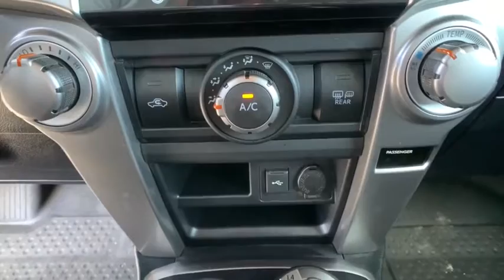2020 Toyota 4Runner Carson City, Dayton, Reno, Lake Tahoe, Carson valley, Northern Nevada, NV 21W401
Magnetic Gray Used 2020 Toyota 4Runner available in Carson City, Nevada at Carson City Dodge Jeep. Servicing the Dayton, Reno, Lake Tahoe, Carson valley, Northern Nevada, NV area.
2020 Toyota 4Runner SR5 premium - Stock#: 21W4012A - VIN#: JTEBU5JR8L5783935